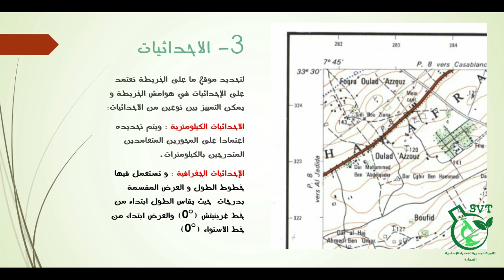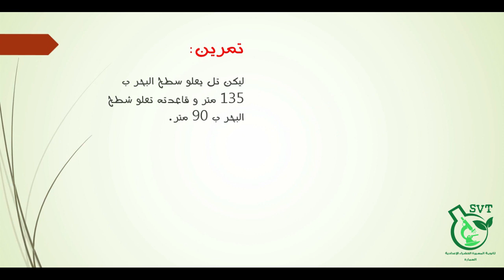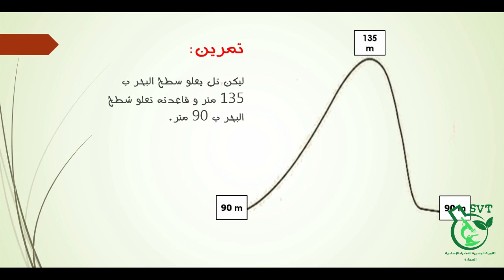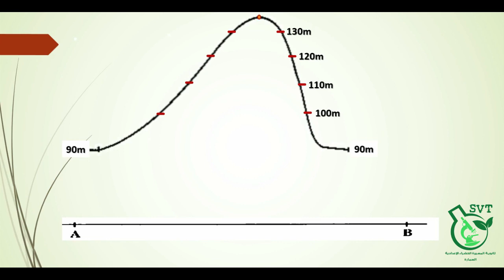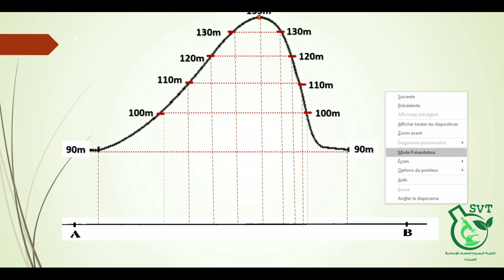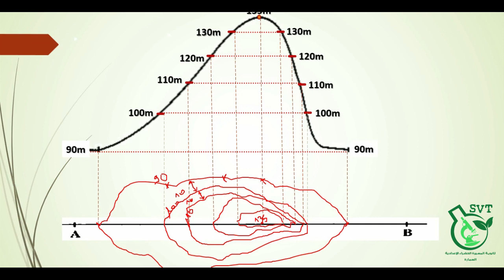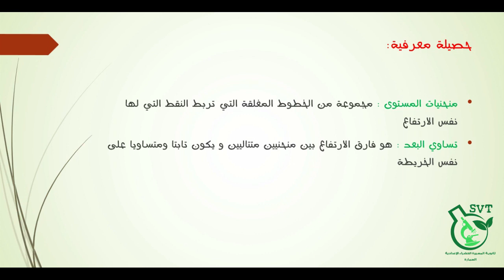الخرجة الجيولوجية السنة الاولى من التعليم الثانوي الإعدادي الجزء الثاني720p